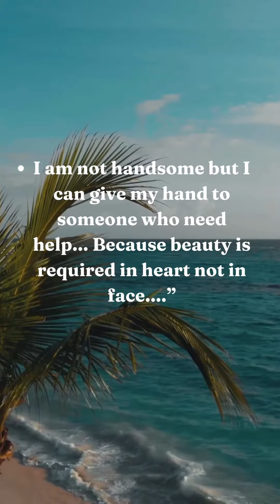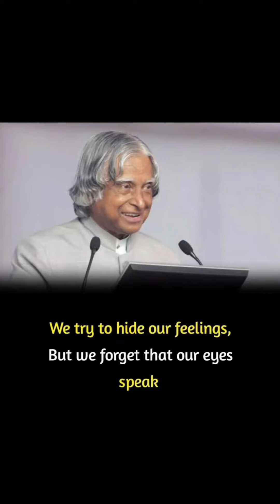Do you know what APJ Abdul Kalam said | APJ ABDUL KALAM WORDS AND QUOTES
APJ ABDUL KALAM GARU 😎

what is Abdul Kalam told

what is the best quotation of Abdul Kalam

how I wonder about you are listening about Abdul Kalam

best time to speak about the Abdul Kalam

who is the best president of India is Abdul Kalam